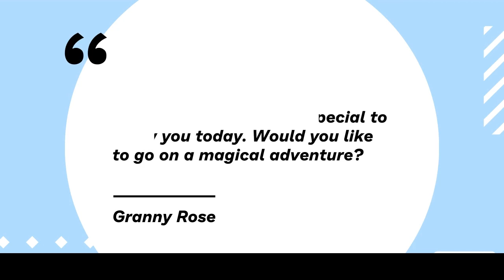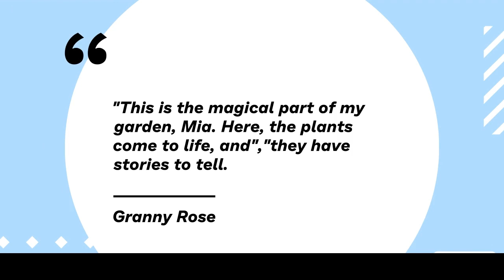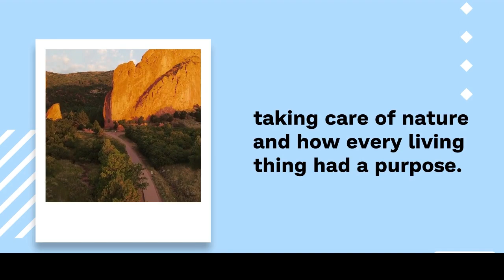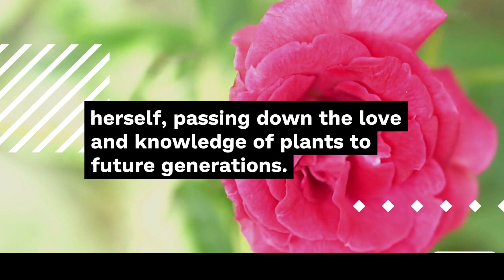Story reading for 3rd graders The Magical Garden Adventure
Story reading for 3rd graders- The Magical Garden Adventure.mp4

keyword-
3 LETTER WORDS reading
Sentences
Alphabets
Reading practice for kids
Phonics
Sight Words
Spelling words
Reading comprehension
Reading for grade 1
Kids reading
English reading
Grammar
Science
Math